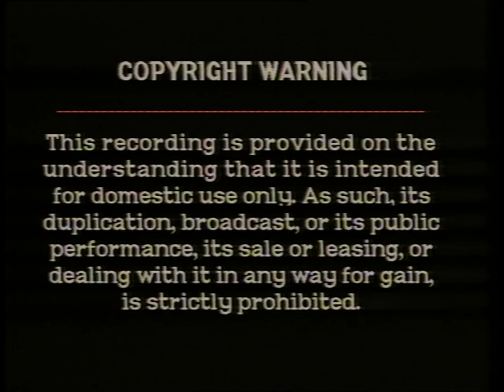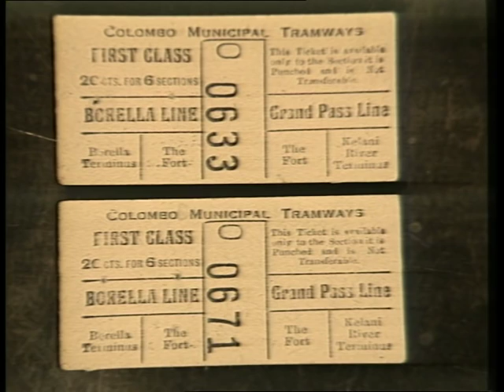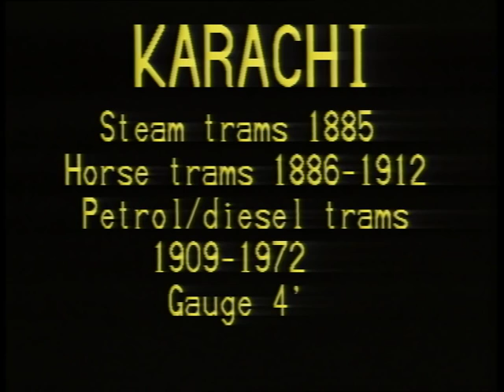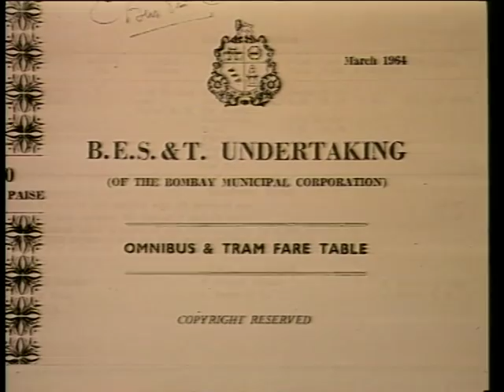The Tramways of the Indian Subcontinent-I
An old documentary called Tramways Exotica from the 80s. This part features the trams of Colombo, Kathmandu, Karachi and Bombay.